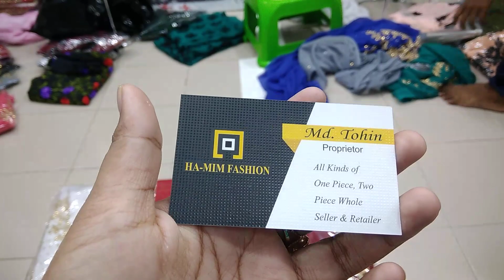পাইকারি দামে গর্জিয়াস কারচুপি ১ পিস কালেকশন /// Wholesale price karchupi 1 pis collection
Shop name: HA-MIM FASHION
370,Elephant Road,  Shuvastu Aroma Center
(3rd floor), Shop #231, Dhaka